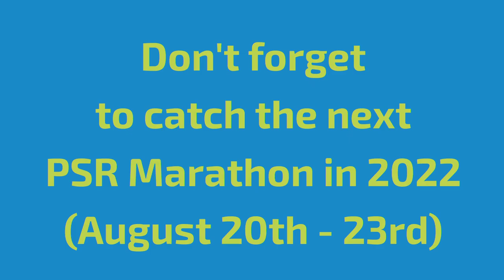Pokémon Speedruns Marathon 2022 Announcement!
This is the announcement video for PSR Marathon 2022!

From August 20th to August 23rd select speedrunners from all over the Pokémon speedrunning community showcase their submitted runs at the 2022 PSR marathon! The entire event will be broadcasted over on the Pokémon Speedruns twitch channel.